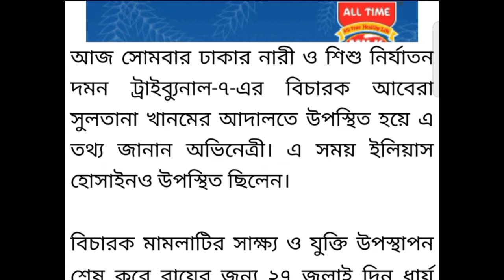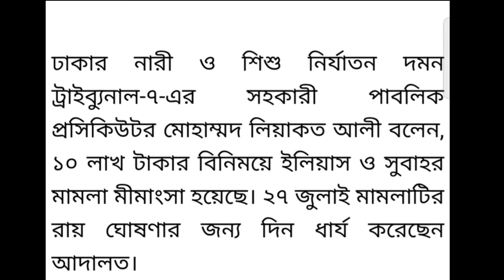১০লাখ টাকায় আপোষ করলেন সেই সুবাহ। বিচ্ছেদ নিয়ে ঘটেছে এই ঘটনা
১০লাখ টাকায় আপোষ করলেন সেই সুবাহ। বিচ্ছেদ নিয়ে ঘটেছে এই ঘটনা,

bd news
bangla news
news bangla
rumeen farhana
রুমিন ফারহানা